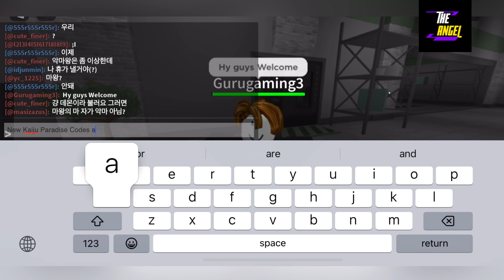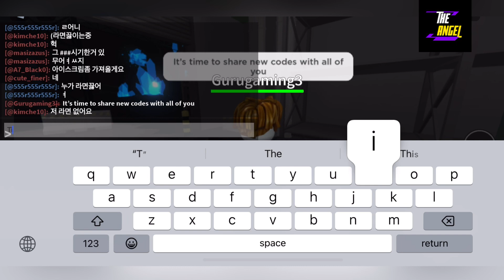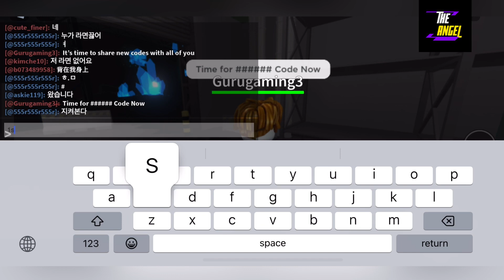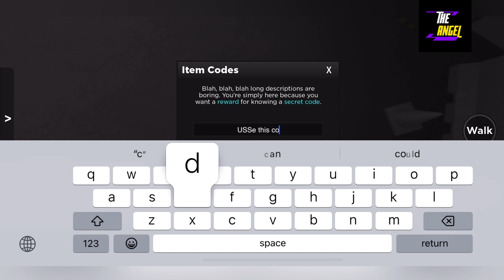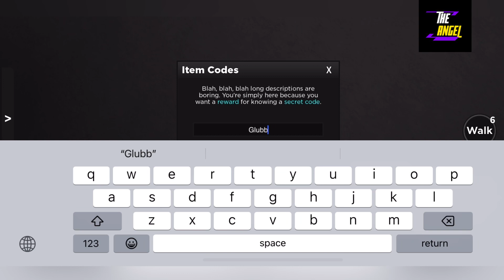New! KAIJU PARADISE CODES || KAIJU PARADISE CODES 2023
🎮🔥 Prepare for a colossal adventure in the thrilling world of KAIJU PARADISE CODES! 🦖✨ Immerse yourself in the epic realm of Roblox gaming as you unleash mighty creatures and explore a paradise of massive proportions. 🌟

🤩⚡ Experience the awe-inspiring battles between towering behemoths, witness the destruction caused by their mighty roars, and feel the ground shake beneath your feet. Discover the true power of each code as it unveils unimaginable strength and unlocks thrilling new experiences. 🌠🔓

🎥🌟 Join The Angel on their YouTube channel as they guide you through the secrets of KAIJU PARADISE CODES. 🎮🔔✅

🔥🌍 Get ready to unleash the power of the kaijus and create your paradise in KAIJU PARADISE CODES! 🌟🦖🎉 Dominate the land, sea, and sky as you become a legendary kaiju trainer. Don't miss out on this colossal adventure!